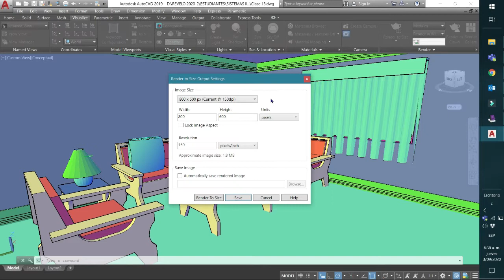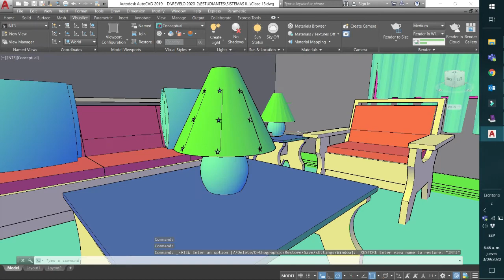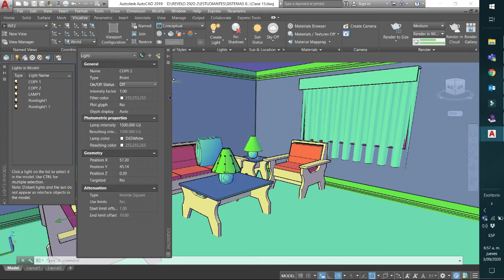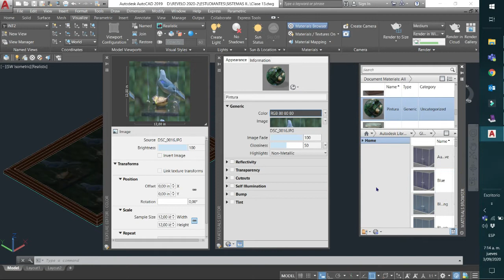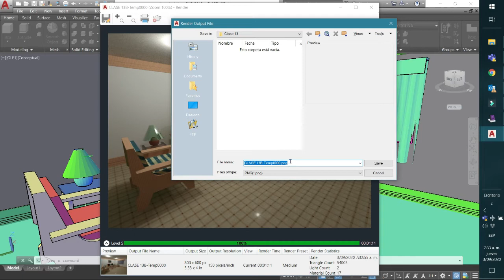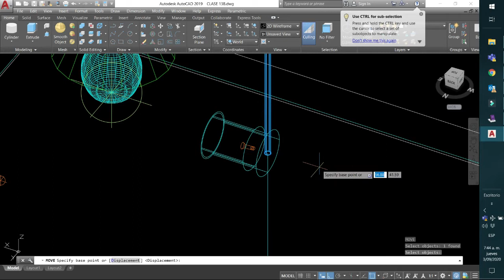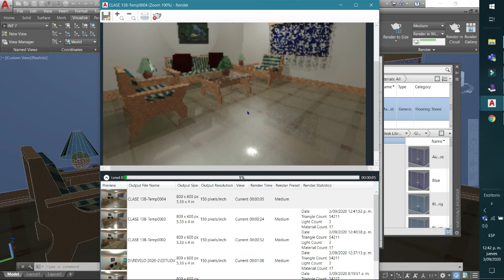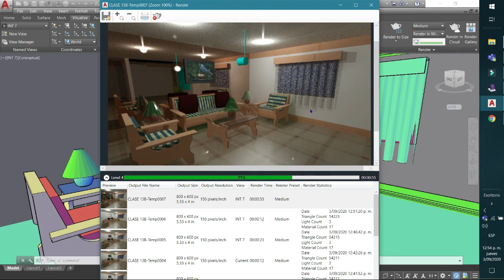CLASE 13 SISTEMAS II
Analisis de luces, renderizado, materialidad